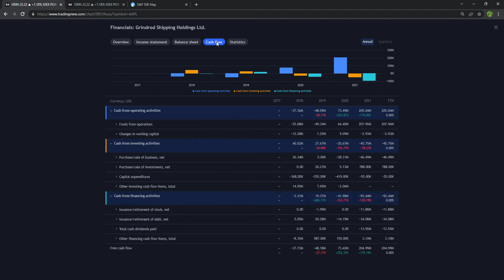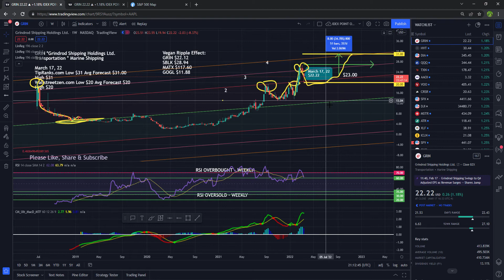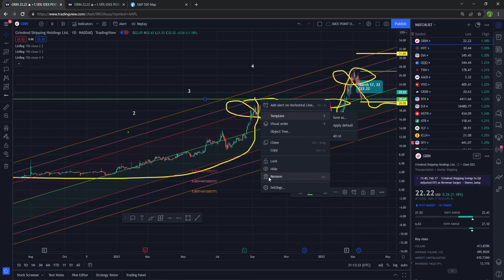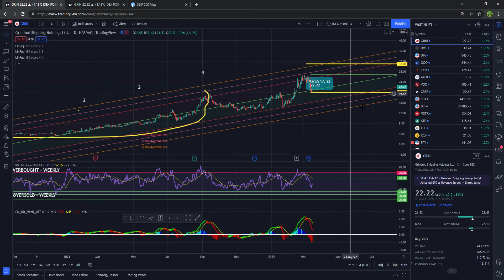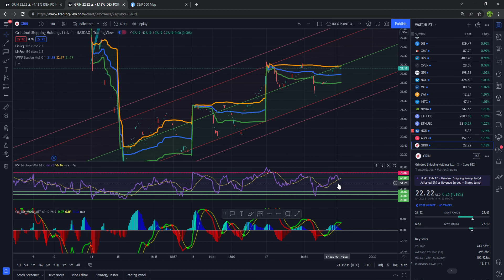GRIN | Grindrod Shipping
Grindrod Shipping ended the day at $22.22 up 1.18%. But for the year it is up a whopping 200%! Congrats if your in this trade and you let it ride! Will it continue it's good streak? We check the chart. You must have patience when trading.  Always check the RSI on the different time frames... 1 hr, 4hr, daily, weekly and monthly  charts, etc. for signs of a reversal and don't forget to check the MACD, and volume. Trade at your own risk.  If you would like to upgrade your Tradingview account to a paid subscription, check out my link.